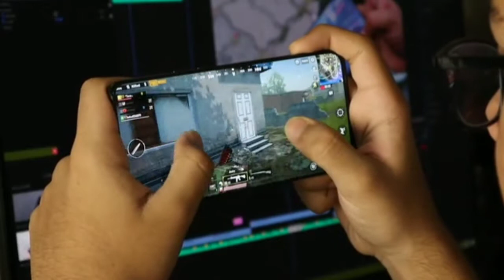Crazy Competitions | Part 2 | Tamil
Hi This is   F A S I M   R A J A